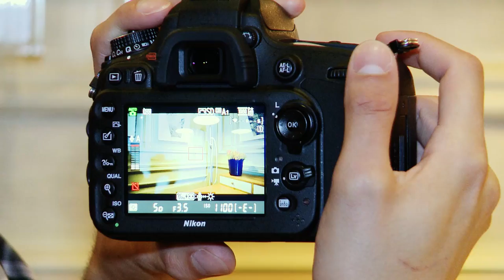New Nikon D600 - Which? first look review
The new Nikon D600 claims to be the smallest and lightest full frame DSLR camera on the market. It features a 24.3 megapixel sensor and has an ISO range up to 6400. But how much does all this cost?